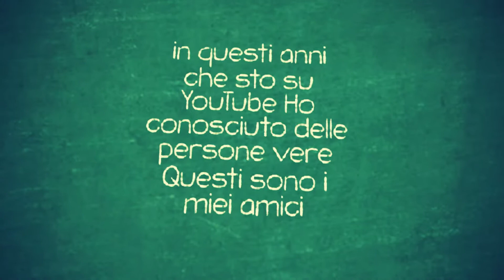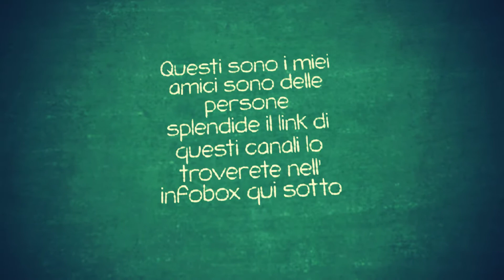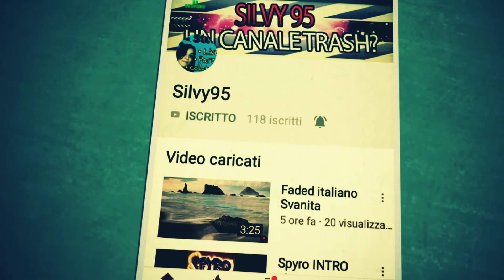dedica per i miei amici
Fabri for dummies